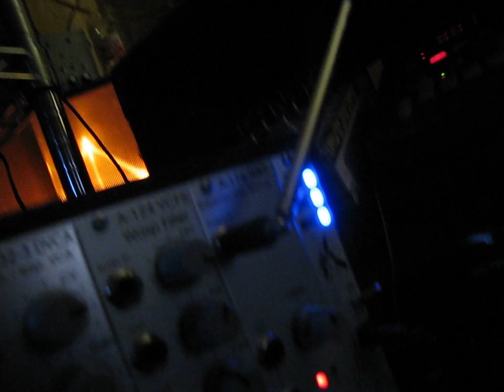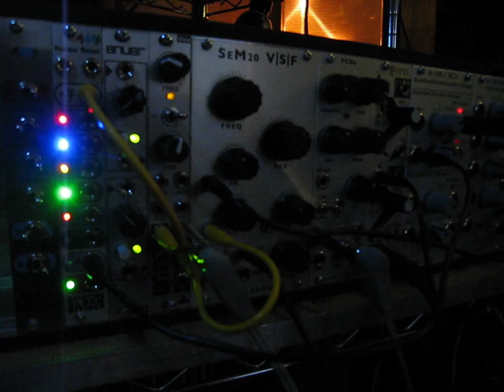Büglitchoo with CV control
Here's a new breadboarded prototype version of a new modular device I'm building. Two 74C14N triggers, one modulating the other, each with CV control going through a HT8950 modulator chip whose rate is also controlled with CV, finally going through two stages of buffered amplification on a TL072. It's a wonderfully raw sound perfect to be shaped with a modular synth, some of which I do here. All CV inputs are VTL5C4 vactrols.

I've already played with this a great deal, the possibilities are endless... really nicely playable and richly complicated experimental glitch machine with a very simple set of electronic components.